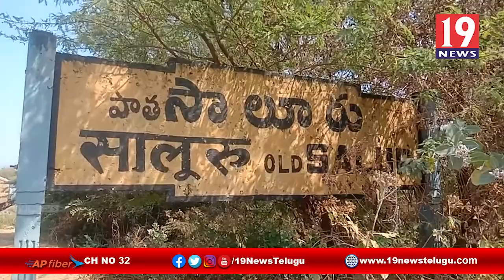వార్డు ప్రజల సమస్యలను పరిష్కారిస్తా - సాలూరు ఎమ్మెల్యే రాజన్న దొర, విజయనగరం జిల్లా